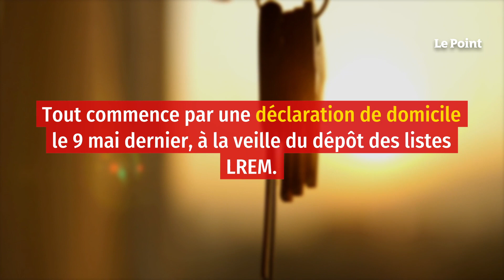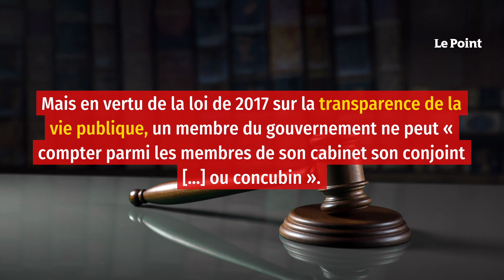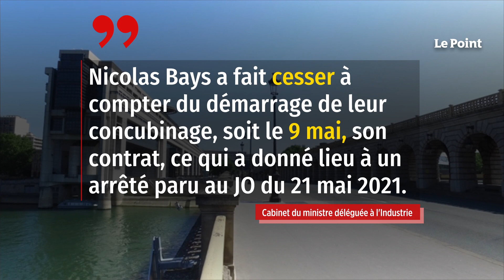Régionales - une affaire Agnès Pannier-Runacher dans les Hauts-de-France ?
Le gouvernement a décidé de foncer tête baissée dans la course aux élections régionales de juin prochain. À ce titre, de nombreux ministres sont présents sur les listes LREM dans plusieurs territoires. Mais l'une d'entre eux, Agnès Pannier-Runacher, en position non éligible, pourrait être la cause de l'invalidation de l'ensemble de la liste. La ministre déléguée à l'Industrie est aujourd'hui confrontée à quelques incohérences avec ses obligations de transparence de la vie politique. Sa relation de couple avec l'ancien député socialiste Nicolas Bays interroge, rapporte le site Politico Paris, lundi 24 mai.